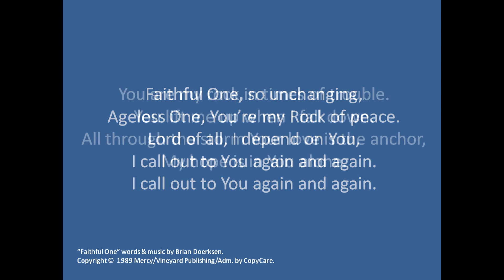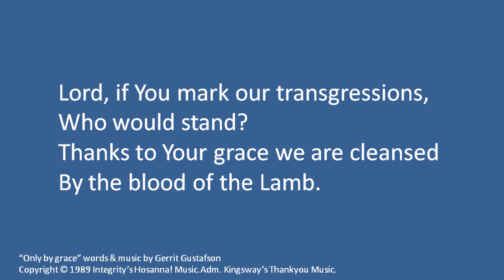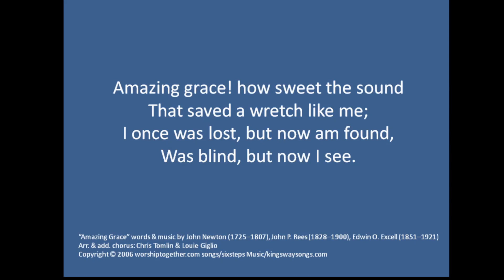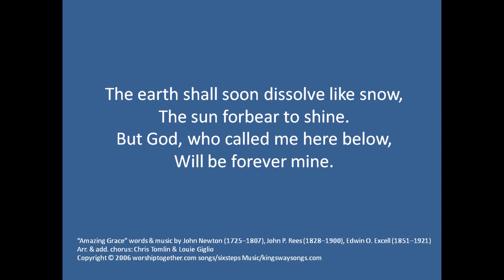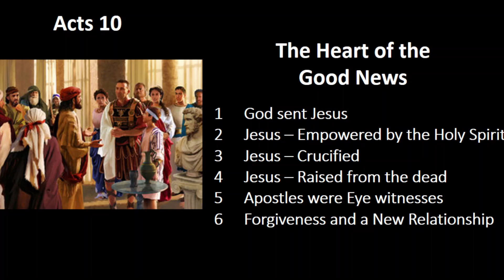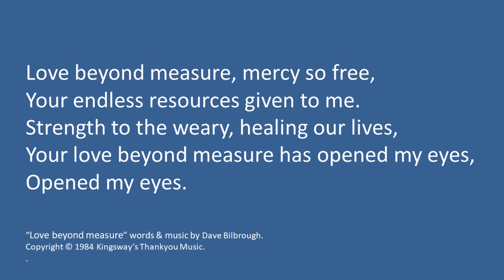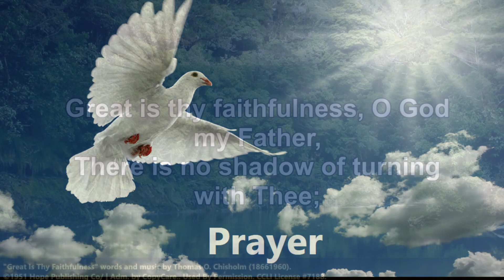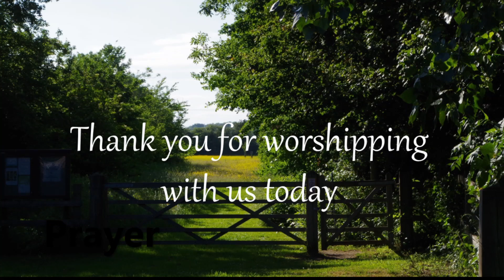ABC Sunday Service 2nd October 2022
Thank you for joining with us in worship. We hope you enjoyed the service.